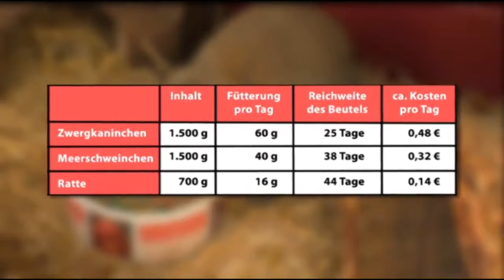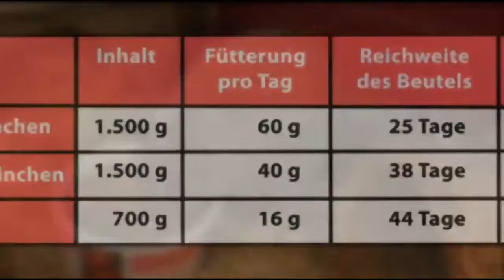Beaphar - Care+ Futter für Nager und Kleintiere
Kein Selektieren mehr! Die Super Premium Vollnahrung Care+ von beaphar ist ein äußerst schmackhaftes und wohl ausbalanciertes Super Premium Futter.

günstig online kaufen.